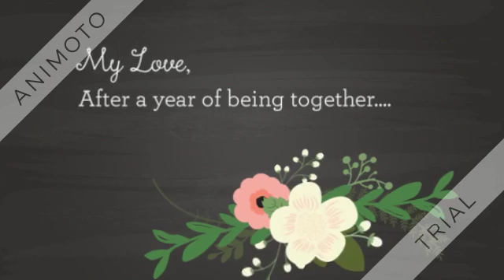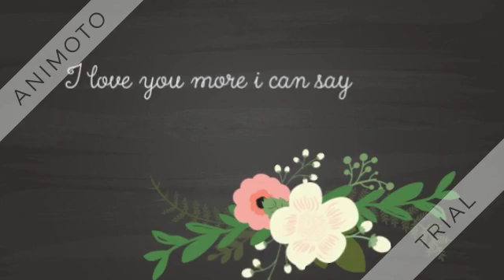Our One Year